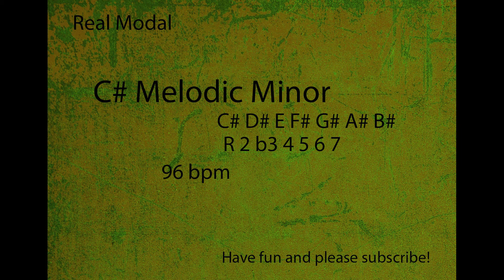C# Melodic Minor Backing Track